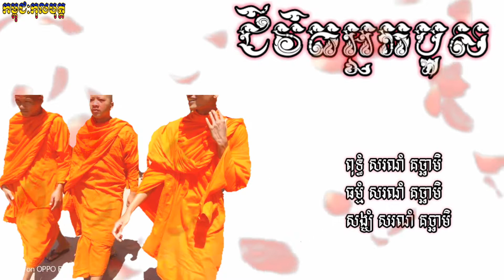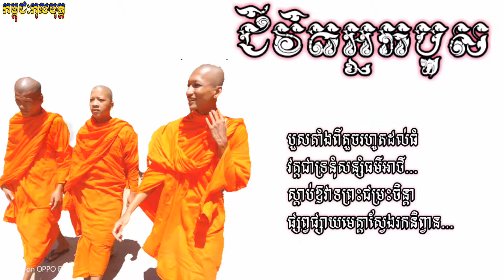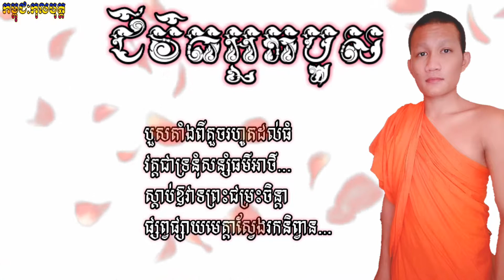ជីវិតអ្នកបួុស-ឈឿន ឧត្តម(Lyric VIDEO)